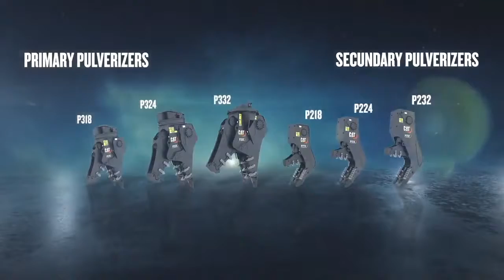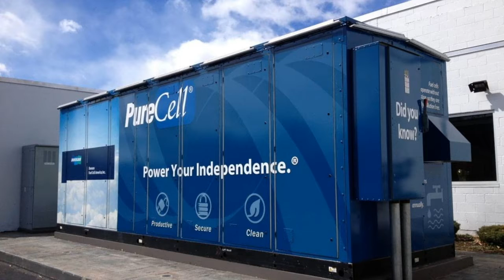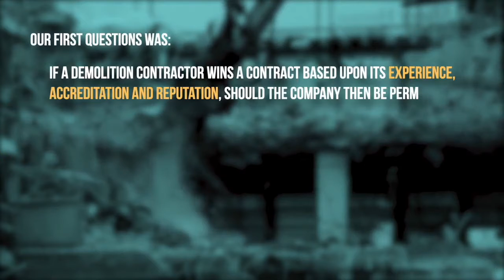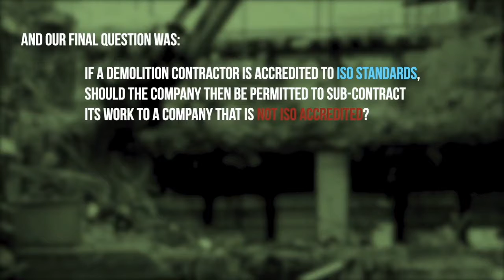The Break Fast Show #157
In today’s show: Caterpillar gets set to pulverise the competition; Doosan joins the hydrogen race; Fawley stack has a date with destiny; and finally, our industry survey is now closed and results are in.